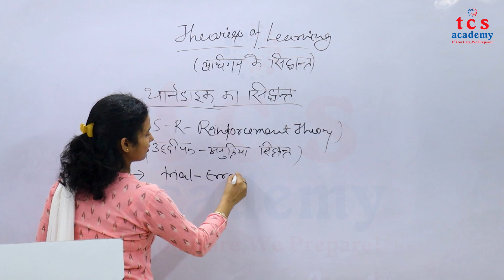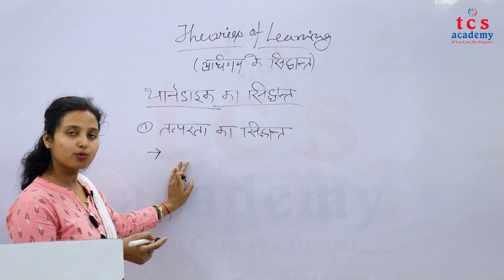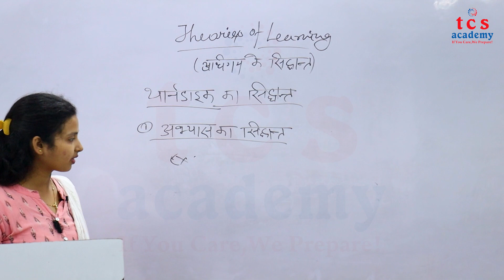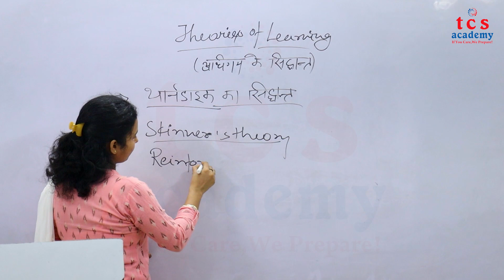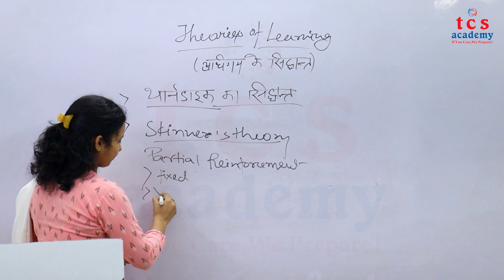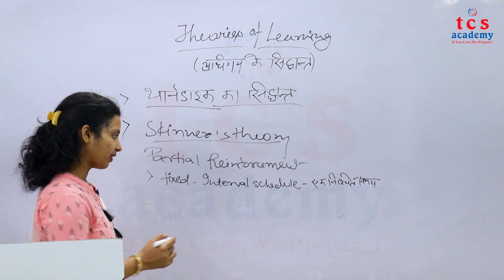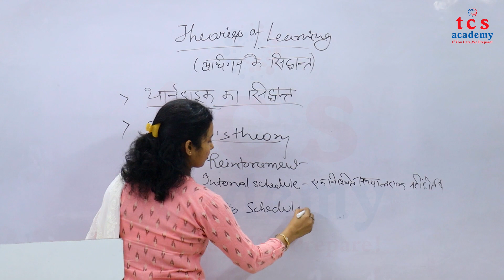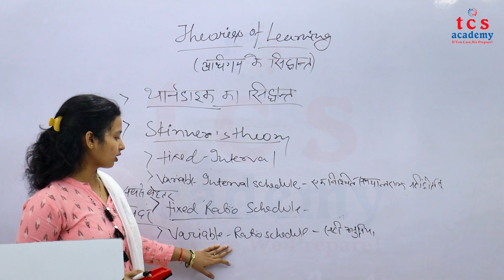PGT Psychology | Theroies of Learning | UP PGT Coaching | PGT Psychology Online Classes| TCS ACADEMY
Watch the live class on for NET PGT Psychology , Preparation by "Karm Veer Sir". Important Lecture on for NET PGT Psychology Exam. These classe will help you to level up your preparation for Psychology. In this session tcsacademy Expert will discuss NET PGT Psychology

TCS ACADEMY

Address: 364 Chandrlok, Kapoorthala Road, Near Haydel Colony, Aliganj